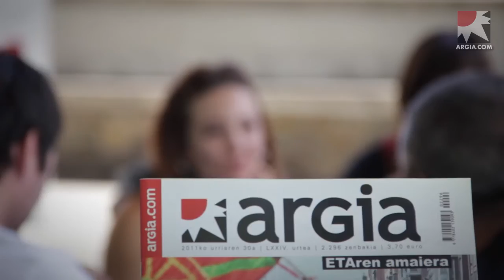Komunitatea trinkotzeko mugarria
Iraitz Agirre Argiako harpidetza arduradun berriaren hitzak, Argia Egunean egindako planteamenduaz eta aurrera begirako urratsez.